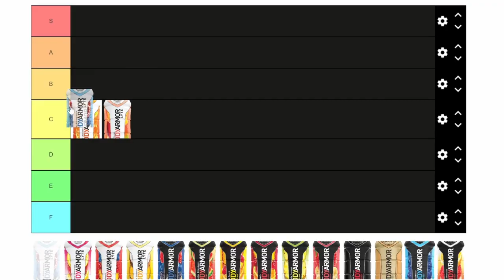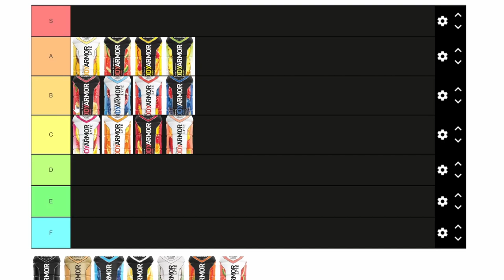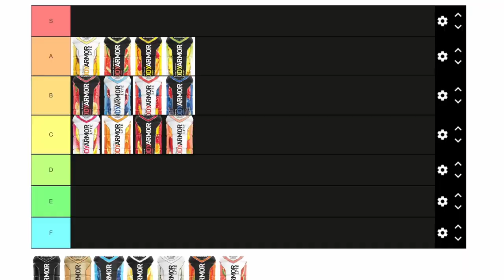ULTIMATE BODY ARMOR TIER LIST